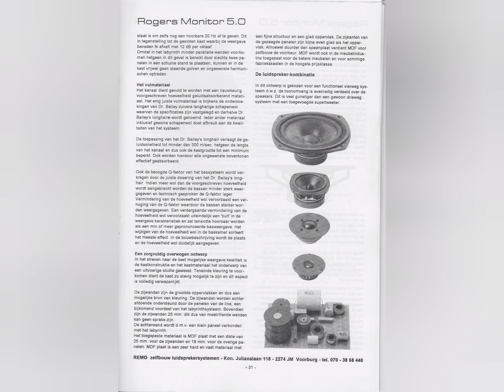Rogers Monitor RM40TL Mk5 demo + inside photos and measurements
Recorded in untreated room with Zoom H2 microphone from distance of 250cm at 85db.

Music part:

Depeche Mode - Only When I Lose Myself (Dan the Automator Mix)